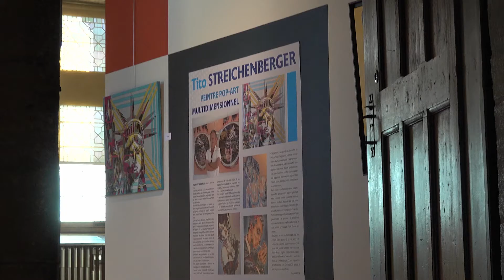Expositions au Château de Gordes : pop art / paysage dans l'art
Pour souligner l'ouverture à l'année du Château de Gordes, lieu d'art unique dans le Luberon, la ville met à l'honneur deux expositions à voir jusqu'au 22 mai 2022 : le Pop Art multidimensionnel de Tito Streichenberger et le paysage dans l'art de Rosario Galatioto.